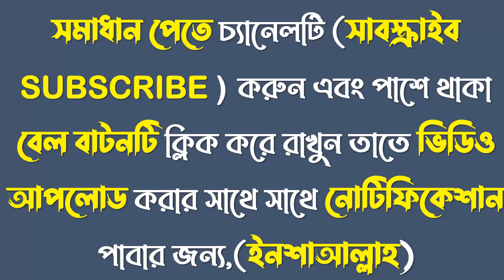HSC 22 psychology 2nd Paper MCQ Solution Comilla Board